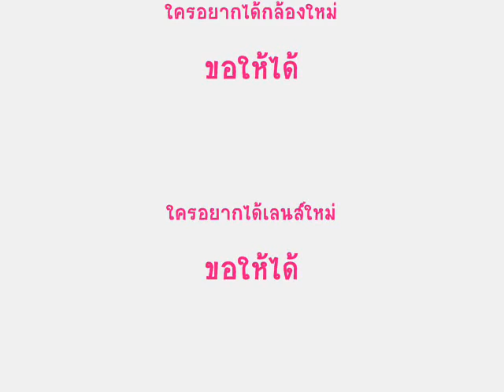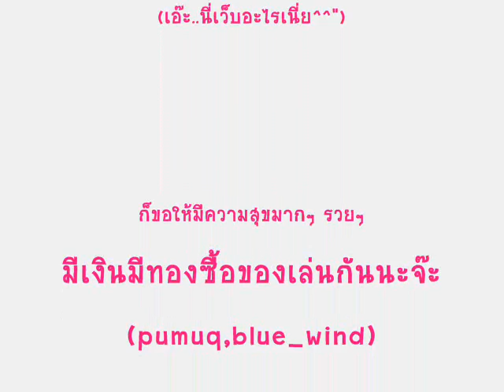Happy New Year 2547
TPUG NEW YEAR MEETING